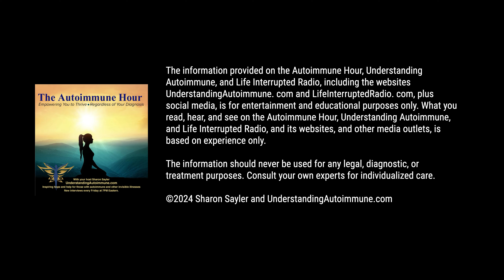Beware The Red Flags of Narcissistic Abuse and Overcoming Codependency with Pi Venus Winslow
Join me, The Autoimmune Hour’s host Sharon Sayler, as we welcome back transformational life coach Pi Venus Winslow, a specialist in narcissistic abuse recovery.

Throughout our chat, we examine the complex aspects of codependency and narcissistic abuse. Pi shares the red flags and traits of narcissists and the impact on those who grow up with narcissistic abuse. We also chat about the tendencies of codependents...

Codependency is a behavior pattern in which a person relies heavily on others for their emotional needs, often at the expense of their well-being. Codependents often become overly invested in other people’s problems and have difficulty setting boundaries.

Pi and Sharon explore how a codependent’s lack of sense of self and a pattern of self-abandonment can lead to ill health, including autoimmune conditions. Winslow also shares her three-phase approach to conquering codependency that involves release, reclaiming one’s worthiness, and rebuilding one’s life, including
• Ways to reclaim one’s authentic self
• Understanding the interplay of narcissistic abuse and codependency
• Why are some people so attracted to narcissistic individuals
• The impact of a narcissistic upbringing
• Recognizing and addressing codependency
• Tips for reclaiming Self
• Understanding the connection between codependency and health and more…

More About Our Guest: Pi Venus Winslow is a published author, public speaker, and transformational life coach for those recovering from a narcissistic upbringing. Her robust 3-Phase Live Group Coaching Program to Conquer Codependency and Create Calm, Confidence, and Clarity helps people worldwide to overcome codependency and narcissistic abuse and begin living their lives free, calm, healthy, and confident.Pi’s mission is to empower others to reclaim their authentic selves and live intentionally free from codependency and narcissistic abuse.

Pi's Gift to Autoimmune Hour listeners—your free digital download of Pi’s book: Mother Medusa – Weaving Myth, Ritual, and Magic into Healing from a Narcissistic Upbringing and to learn more about Pi’s group coaching program

* Your host and guest(s) are neither a doctor nor medical professional. In the capacity of this presentation, we are everyday people trying to make sense of the world. The information presented in this interview cannot substitute for the advice of your physician or other trained medical, healthcare, legal, or other professionals. Host(s) and guest(s) are not diagnosing specific conditions during the show. This show is not intended to diagnose, prevent, or treat autoimmune diseases or other conditions or illnesses. It is not a substitute for your own medical, legal, or other professional advice and care.

All materials including videos on The Autoimmune Hour, The Autoimmune Show and UnderstandingAutoimmune.com are the copyright of Competitive Edge Communications.For more videos and podcasts, Autoimmune Hour’s mission is to inspire you through others’ courageous stories, autoimmune and others’ professional opinions, encouragement, and laughter so that together you can unleash your unlimited potential regardless of your diagnosis!Disclaimer: The information provided on The Autoimmune Hour is only for educational and informational purposes. Always seek sound professional advice on your own.

The show does not replace medical professionals. I am not a medical professional. In this interview, our guests are not acting as medical professionals, nor are we acting as legal, emotional, or religious professionals, and are not giving medical, legal, spiritual, or emotional advice. Seek sound advice from your professionals, as we are all different with specific situations. With this interview, we are talking about other people’s research and our own anecdotal experiences, including those of and with clients, listeners, and friends.